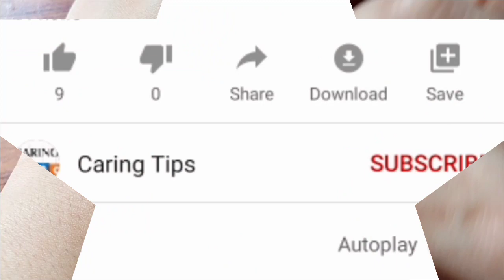Mint face mask specially for Eid/Brighten complexion within days/عید سے پہلے رنگ گورا کریں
Make compexion bright and fair with mint face mask.